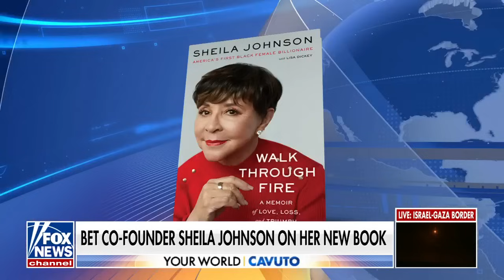BET co-founder Sheila Johnson on how America can bridge divisive environment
'Walk Through Fire' author and BET co-founder Sheila Johnson joins 'Your World with Neil Cavuto' to discuss anti-Israel protests across U.S. college campuses, overcoming adversity and her new book.